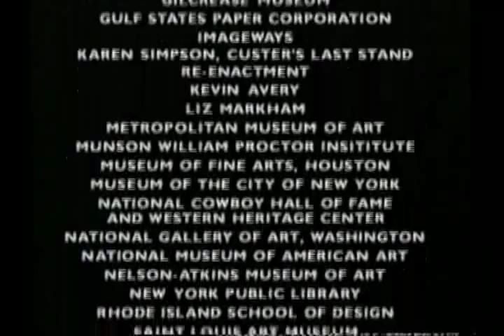Robert Hughes - American Visions - Episode 3 (part 5/5)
Thomas Moran's Yellowstone National Park and the photographer William Henry Jackson.

Closing of the west and the cowboy, with "illustrations melding into movies" and Frederic Remington

originally aired on US television in 1997